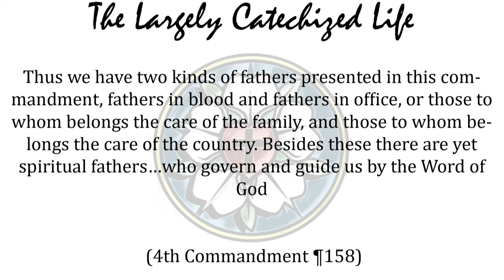Your 3 Dads - The Largely Catechized Life #26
God wants to take care of you. He does it through different people in different ways. God gives you a father to take care of your family, a different kind to care for your country, and a third to care for your soul. He works differently through each one. The 4th commandment shows us where we fit in the puzzle, and even more, where we can expect help.